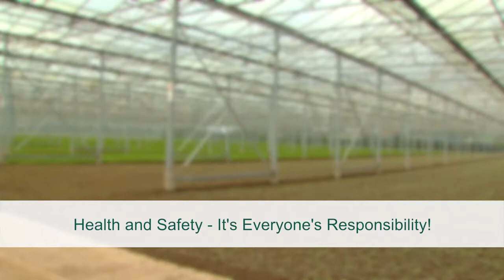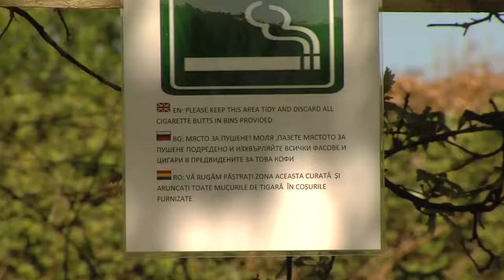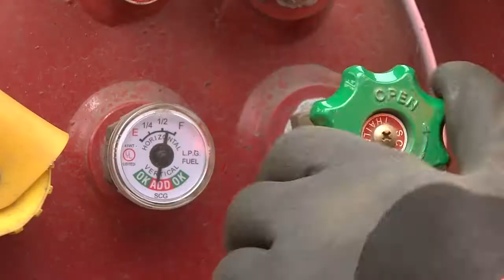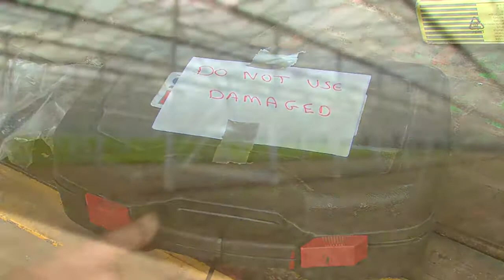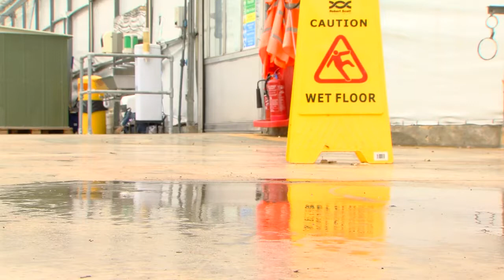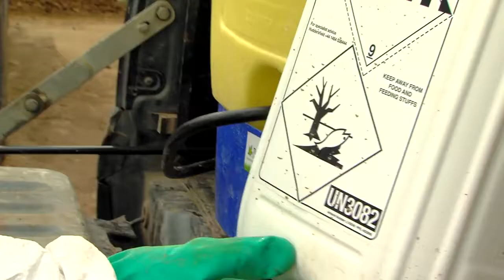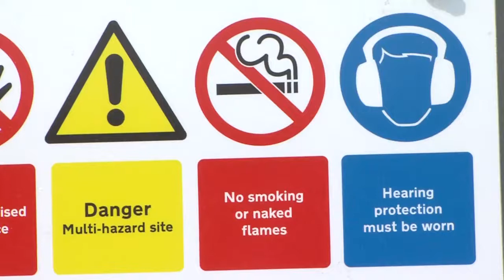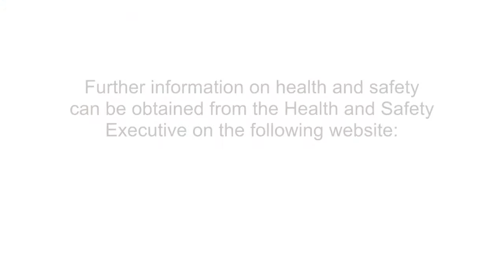Health and Safety Induction - Latvian